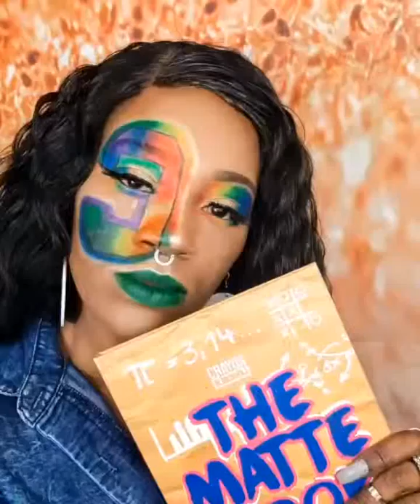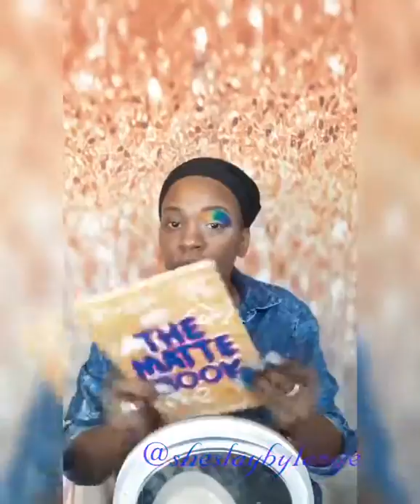The Crsyoncase look for pride video 2019 06 10 21 25 37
Create this look
•hair provided by @bty_trendz
•wig made and styled by @sheslaybylanye
•foundation @maybelline 368
•press powder fit me 30 medium deep
•setting spray @urbandecaycosmetics (allnighter)
•conceraler @maybelline (ivory)
•eyes @thecrayoncase the matte boo
•eyeliners @nyxcosmetics
•eye glitter @sheslaycosmetics